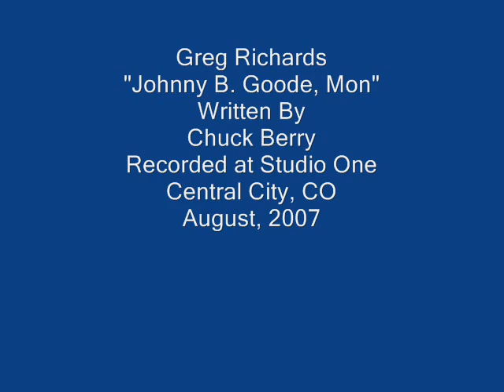Greg Richards-Johnny B. Goode 'Mon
This is Greg's Rockin' Reggae version of Chuck Berry's "Johnny B. Goode recorded at Studio One in Central City, Colorado August 2007.